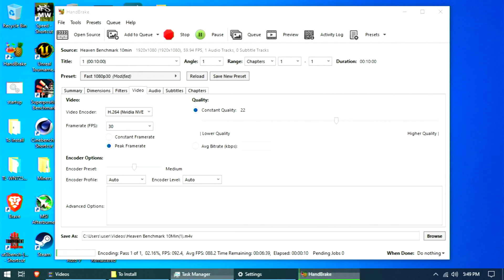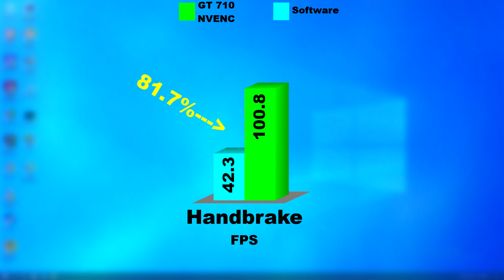NVENC on a GeForce GT 710 ? Does it work?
Does the GT 710 support NVENC?